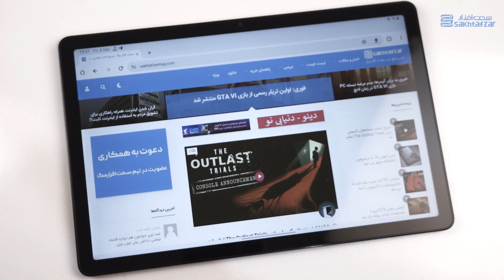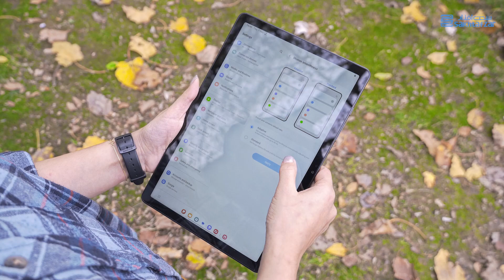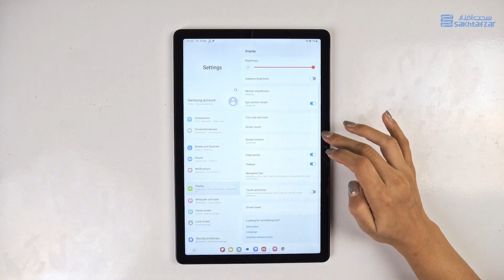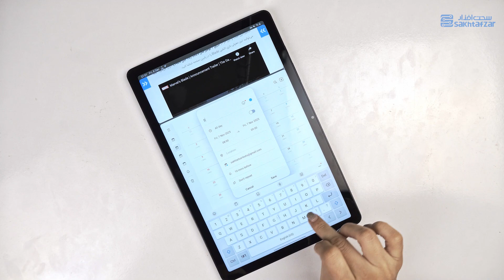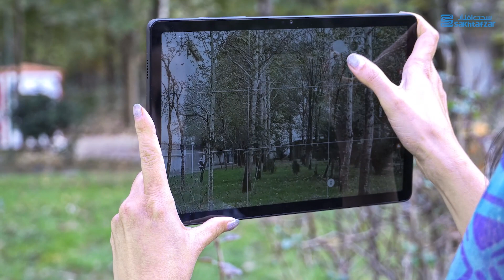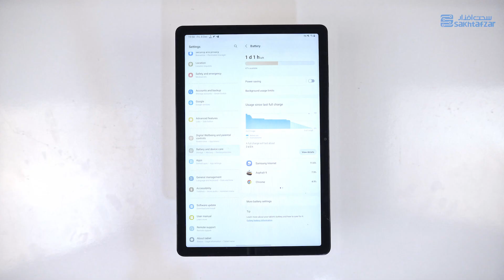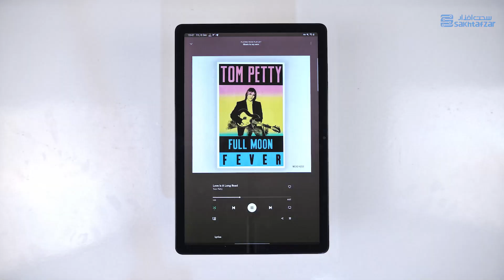بررسی تبلت گلکسی ای ۹ پلاس سامسونگ | Samsung Galaxy Tab A9 Plus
سامسونگ تقریباً دو ماه پیش از نسل جدید تبلت‌ها اقتصادی خود، یعنی گلکسی تب ای ۹ و ای ۹ پلاس  رونمایی کرد. امروز با بررسی عضو ارشد این خانواده، یعنی ای 9 پلاس در خدمت شما عزیزان هستیم. با ما همراه باشید.

تبلت‌های اقتصادی از آن دسته از محصولاتی هستند که در بازار به وفور یافت نمی‌شوند و در صورت نیاز به خرید چنین محصولی، انتخاب‌های ارزشمند زیادی پیش روی شما نیست. گلکسی تب ای ۹ پلاس سامسونگ  از یک نمایشگر 11 اینچی، با 4 بلندگوی استریو و شیار اختصاصی کارت حافظه بهره می‌برد.
از آنجاییکه این تبلت به تازگی معرفی شده، هنوز به صورت رسمی وارد بازار ایران نشده است. اما اگر به دنبال خرید یک تبلت بزرگ با قیمت نه چندان بالا هستید، ممکن است A9+ گزینه مناسبی برای شما باشد. پس از شما دعوت می‌کنیم بررسی تبلت گلکسی تب ای ۹ پلاس سامسونگ را تماشا بفرمایید.

00:00 مقدمه
00:39 طراحی
02:38 نمایشگر
03:14 سخت‌افزار و عملکرد گیمینگ
04:51 نرم‌افزار و رابط کاربری
05:58 دوربین
07:09 باتری و شارژ
07:51 جمع‌بندی